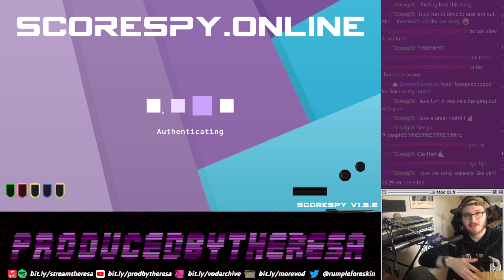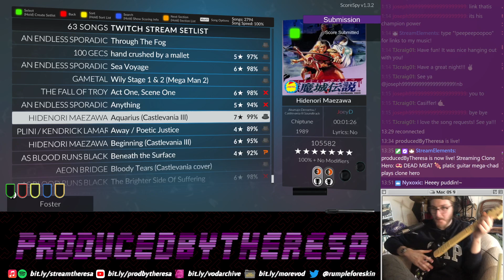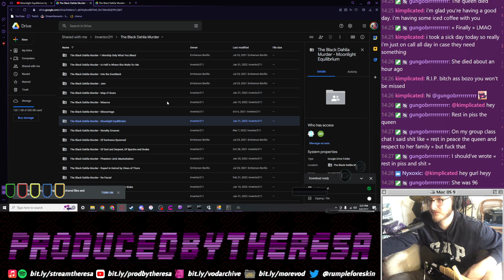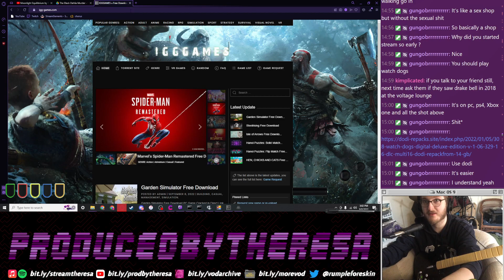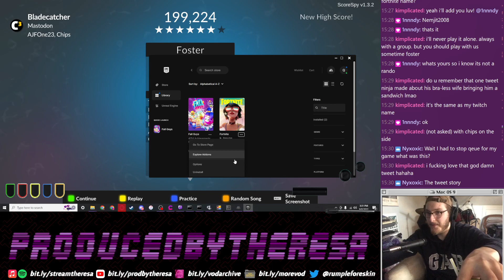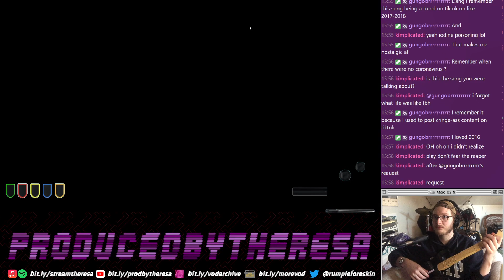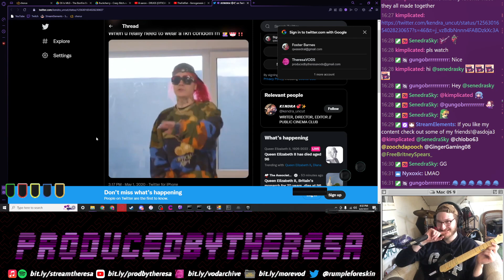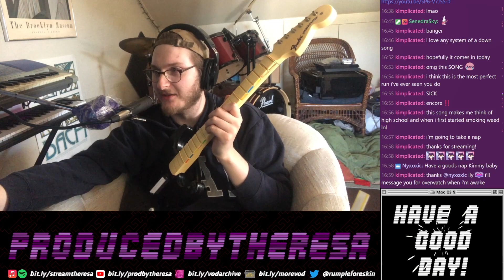🥩DEAD MEAT🍖 Clone Hero 9/8/22